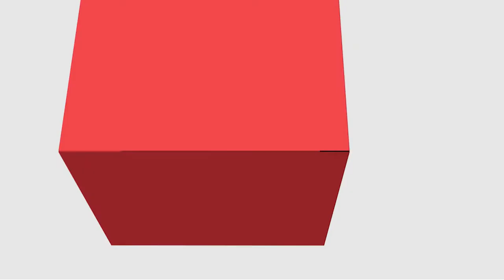[ADM] Redação Oficial - Padrão Ofício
Padrão Ofício na disciplina de Redação Oficial com a professora Juliane Sachser Angnes para o curso de Administração Pública - EaD da Universidade Estadual do Centro Oeste do Paraná.